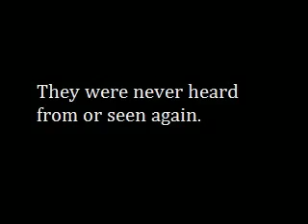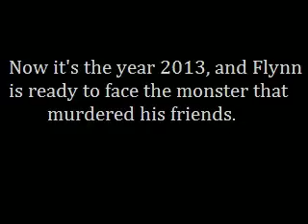Dick Monster III Trailer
Flynn is back to face the monster that killed his friends. Will he be able to take down the hungering Dick Monster, or will he, like so many others, lose his genitals to the evil that lurks within? Coming Summer 2013.